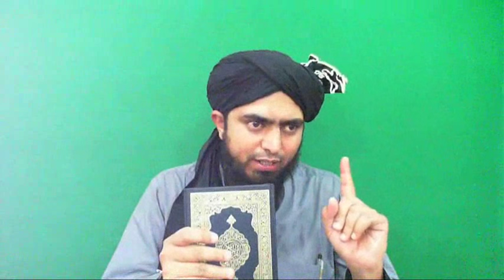142-Mas'alah & 115-Lecture : ADAM a.s Vs IBLEES & TAQDEER ? ALLAH ki Apnay NABI a.s ko 5-NASEEHATAIN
It is also Qur'anic Lecture No. 218 (Surah-e-TAHA Ayat No. 115 to End)